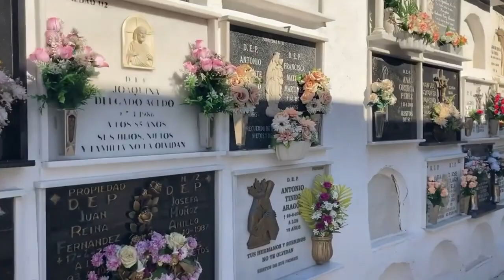Visita al cementerio de Medina Sidonia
*Desafortunadamente, como todos notaron, mis dedos temblaban mucho y mis dedos seguían saliendo frente a la cámara. Por favor, disculpe esto.

Hoy, 22 de enero de 2023, cumplí la promesa que hice en Polonia.
Estuve aquí hoy en el cementerio de Medina Sidonia, visitando a mi padre, tíos y tías.
Por supuesto, también oré por todos y todavía espero y creo que todos están en un lugar mejor ahora y que eventualmente volveré a ver a todos mis seres queridos.

▬ Video Timeline: ▬▬▬▬▬▬▬▬▬▬▬▬▬▬▬